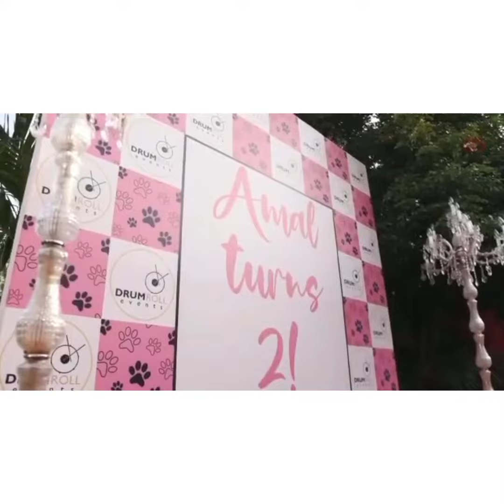Amal khan birthday party video 🎊🎊🥳🥳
rabi ideas amal khan birthday party video 🎊🎂❣️